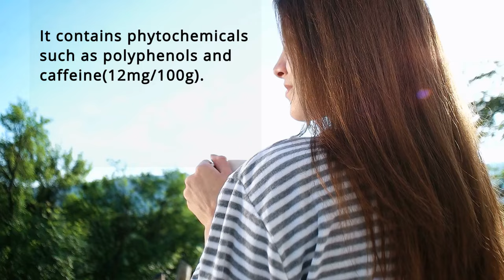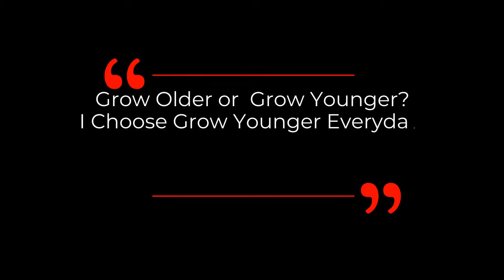GREEN TEA FOR LONGEVITY | Dr David Sinclair Interview Clips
Dr David Sinclair talks about the science behind green tea and it's benefits on health and longevity in this interview clip.

Green tea is a type of tea that is made from Camellia sinensis leaves that have not been oxidized before drying.  Regular green tea is 99.9% water, provides 1 kcal per 100 mL serving, is devoid of significant nutrient content, and contains phytochemicals such as polyphenols and caffeine(12mg/100g). EGCG (epigallocatechin gallate), is a polyphenol with potent health protective effects against many diseases. It is also a powerful adaptogenic modulator of our epigenetics, which regulate how our genes are expressed.

Epigallocatechin Gallate (EGCG), a Green Tea Polyphenol, Reduces Coronavirus Replication in a Mouse Model
Beneficial Effects of Green Tea Catechins on Neurodegenerative Diseases